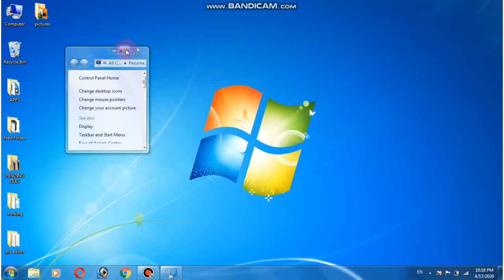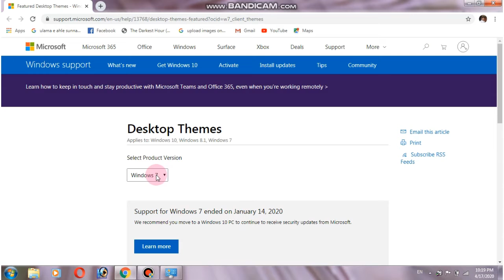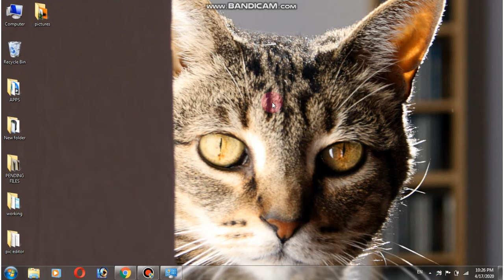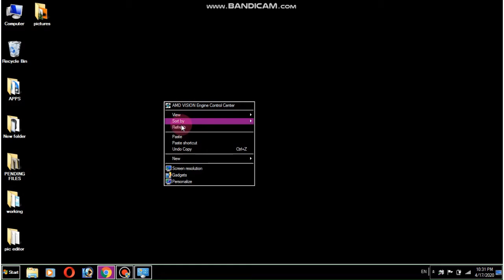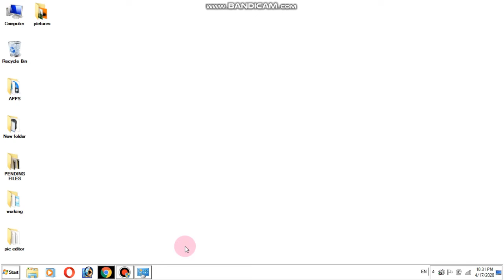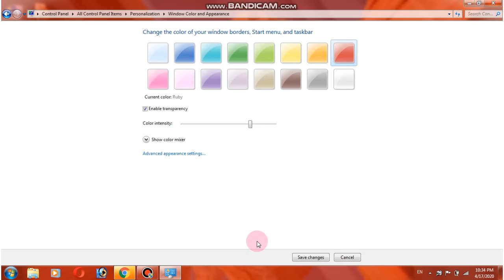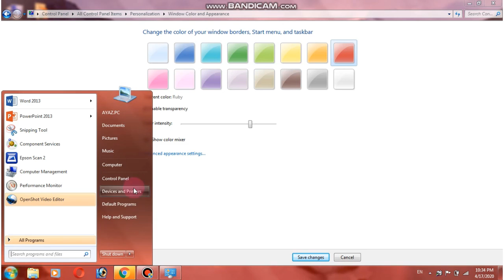Themes changing in windows (DIT Course in urdu part 15)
This video for learn Computer information in urdu language